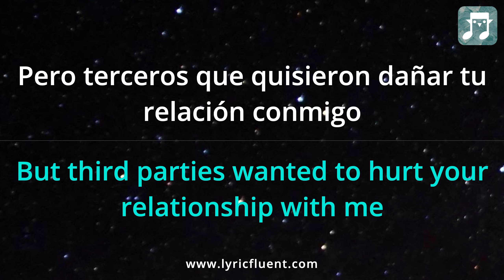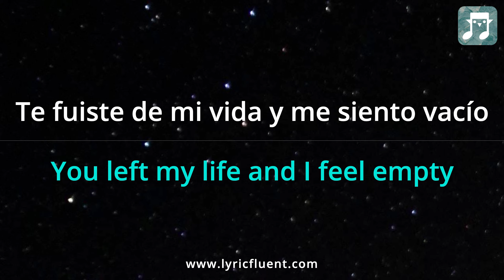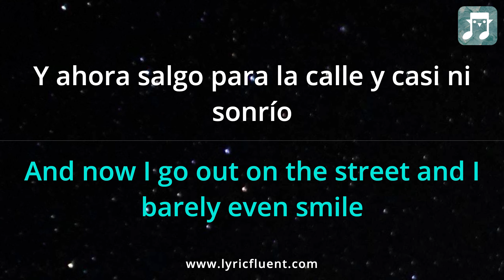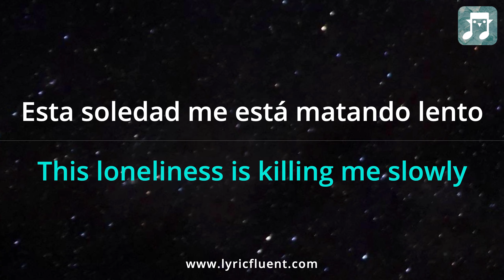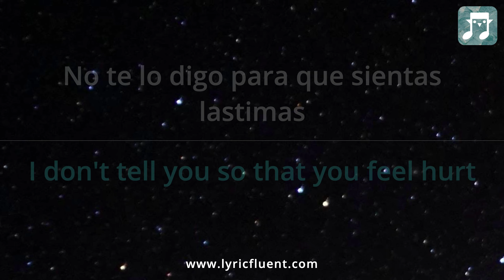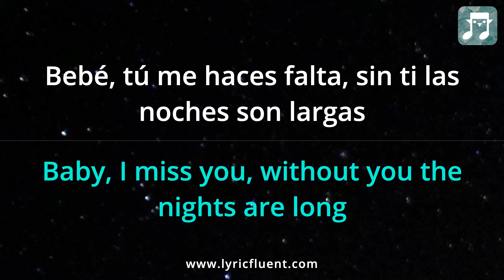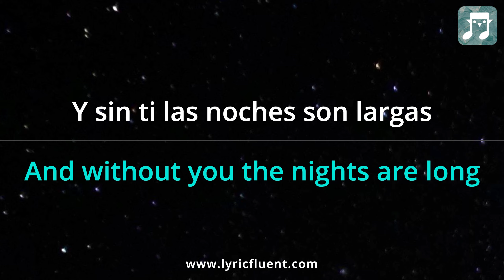Jay Wheeler - Viendo El Techo Lyrics English Translation - Dual Lyrics English and Spanish